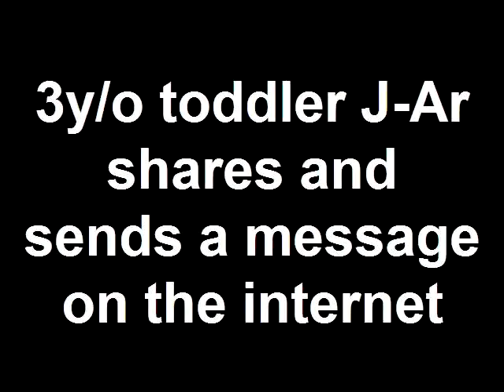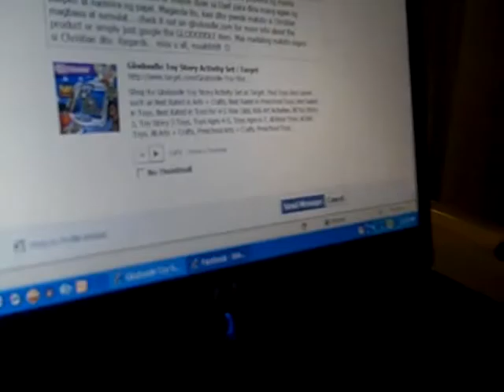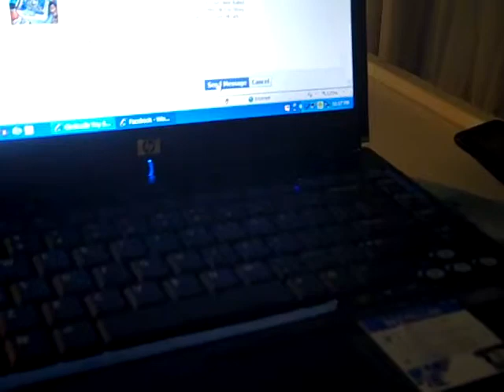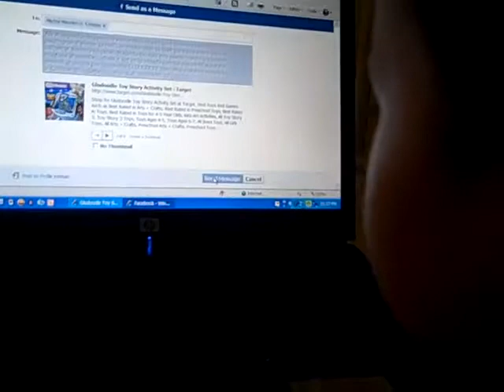3y/o toddler J-Ar shares and sends a message on the internet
preschooler J-Ar shares and sends a message on the internet